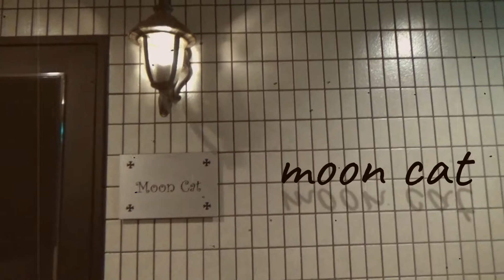『moon cat』オリジナルミュージックビデオ ボーカル KIYOKA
毎月ライブでお世話になっているバー「moon cat」
素敵なマスターと美人ぞろいのスタッフの方が
癒やしのひとときを提供してくださいます。
そんなお世話になっているマスターに感謝を込めて
お店の名前の曲を書きミュージックビデオを作ってみました。
歌ってくださっているのは、
めちゃくちゃ大好きな大阪のボーカリストKIYOKAさんです。
毎週末いろんな方がライブをされており、とても楽しい雰囲気の良い店ですので
ぜひお越しくださいませ♪

【お店情報】
Bar Moon Cat
〒676-0804
兵庫県高砂市美保里25-20 (ｻﾝｼｬｲﾝ'914F 401)

『 moon cat 』
詞・曲・編曲  Sumiko Nasada

■癒しのチャンネルも是非覗いてください♪■
童謡オリジナルアレンジメドレーや、詩の朗読とオリジナル音楽など
studio S-comoso